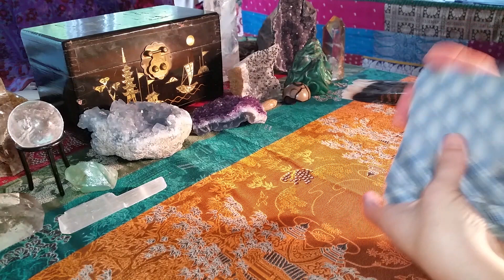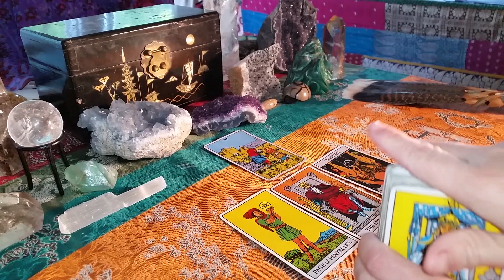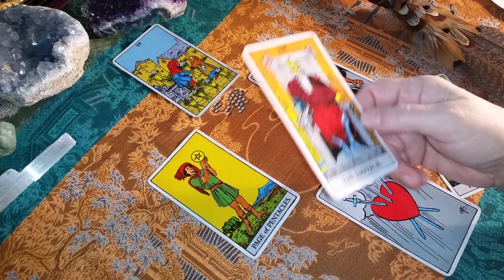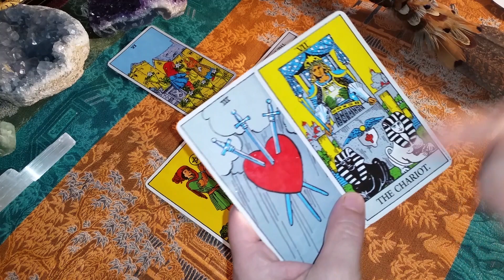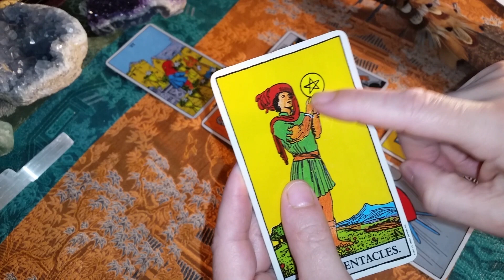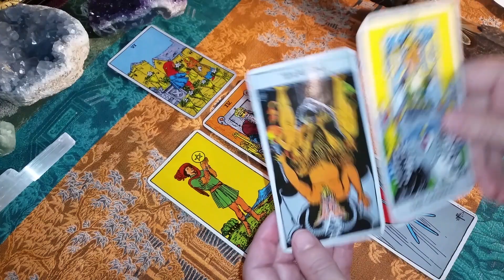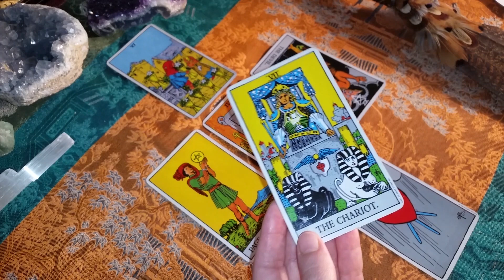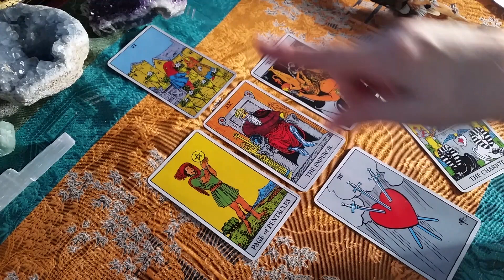GEMINI TAROT HOROSCOPE GENERAL LOVE READING SEPTEMBER 2016